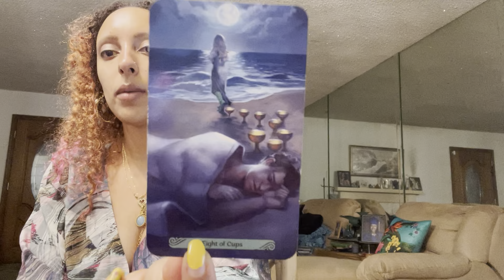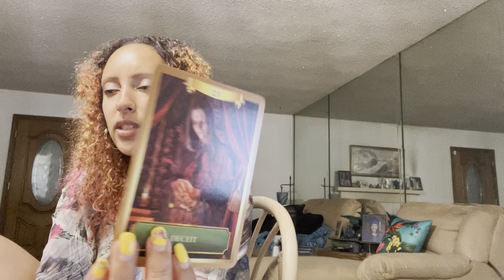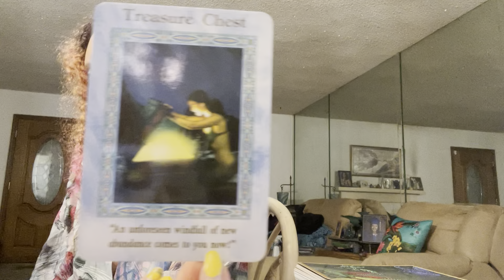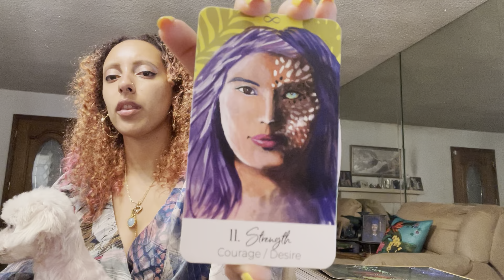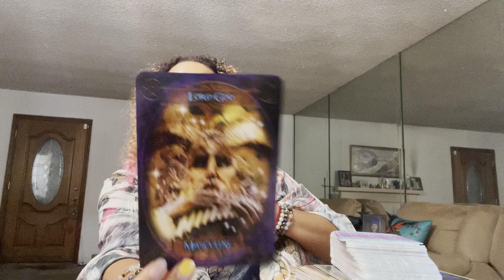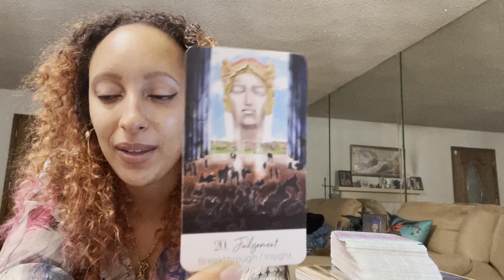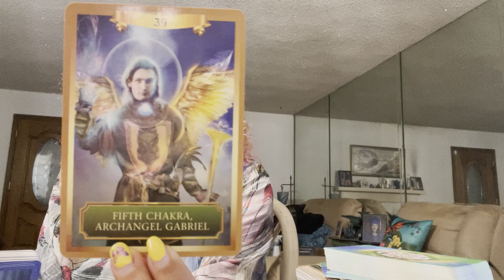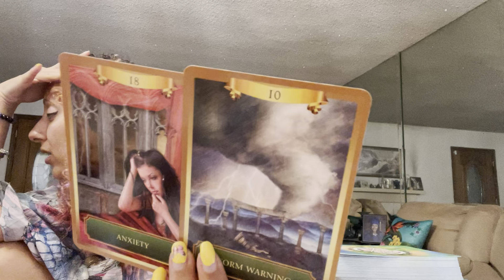🔮✈️WHATS TAKING OFF FOR YOU?!👁🚁🚀Pick A Card Reading🛸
🌟🔮I AM CURRENTLY OPEN FOR READINGS! Booking in my Link tree link.

This reading is for everyone. Please feel free to flip the gender roles and to also flip the energy. 💖💚💛🧡💙❤️💜💞

I Will Not Tolerate Bullying. I Will Not Tolerate Disrespectful Comments. Respect this channel and respect those who comment under video. This is a safe space. If you have an issue with this FREE GENERAL PICK A CARD or Zodiac Reading then please feel free to go to someone else’s page. Remember Karma works both ways. You reap what you sow. 👁God Bless.🧿🧿🧿🧿🧿🧿🧿

✨⏳Time Stamps⌛️✨
⚠️Do not comment asking about time stamps. I will post them when I have the time. If you have the time to comment about it then you can post it. This is a free reading. Have patience and be polite. I will block anyone who asks about time stamps.⚠️🧿

Pile 1 ✈️ 1:13

Pile 2 🚀 48:10